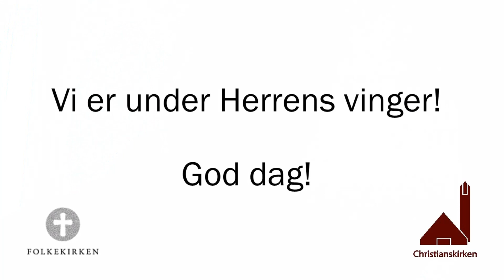17/4 Dagens opmuntring fra Peter Worm Madsen, Christianskirken, Aarhus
Peter Worm Madsen fortæller i denne video om den utryghed der kan følge med, når man skal vende sig til noget nyt eller en ny måde at være sammen på.

På søndag er der gudstjeneste ved Anders Kobbersmed tilgængelig fra kl. 8.

17. april 2020